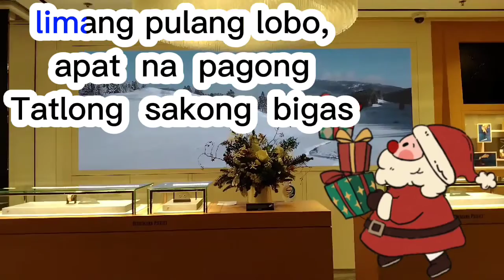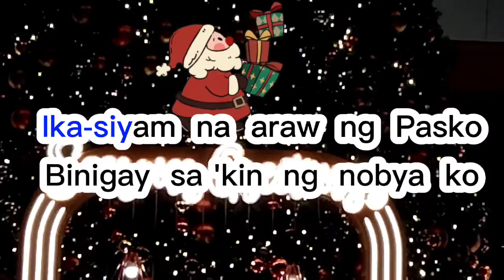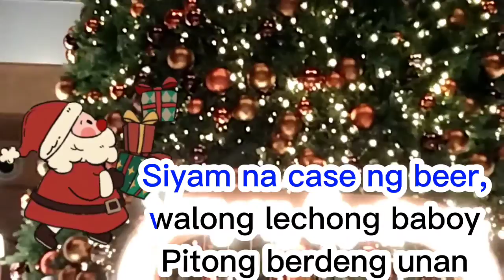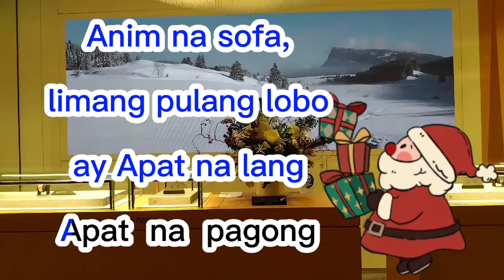12 Days of Pinoy Christmas with Lyrics By: Apo Hiking Society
12 Days of Pinoy Cristmas By: APO Hiking Society

Tara Guyz come and join us.

If you still want to see my other videos just go to my YouTube channel or my link.

YTC:Melina Anical